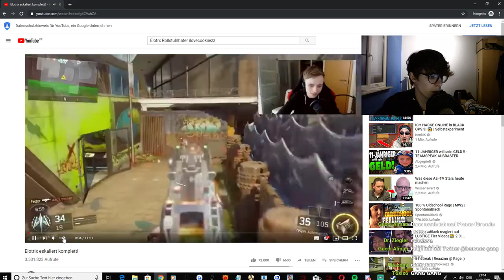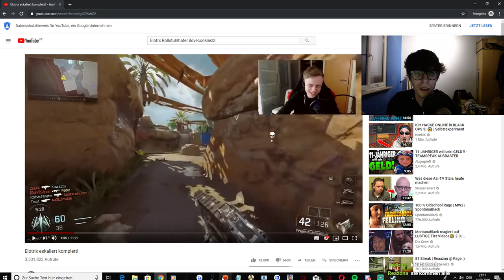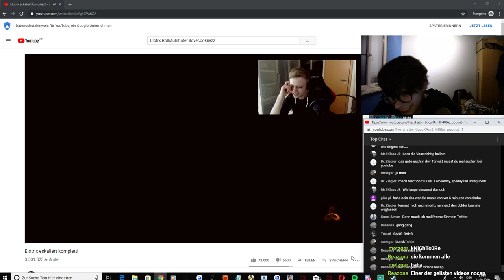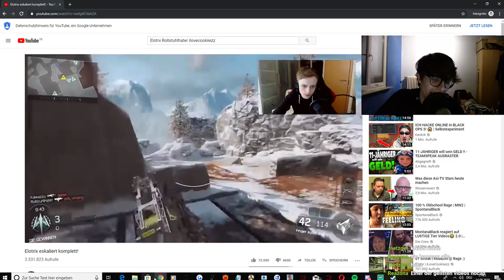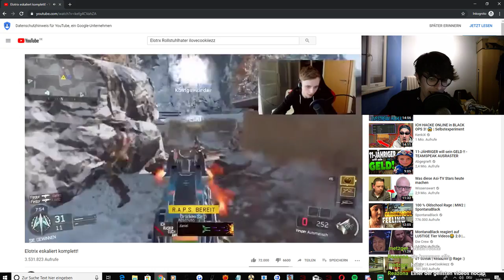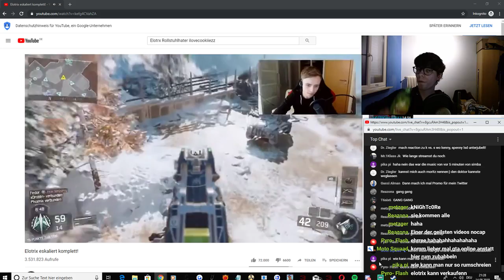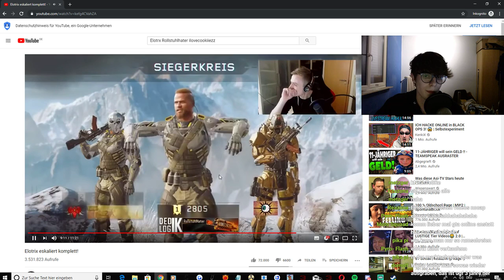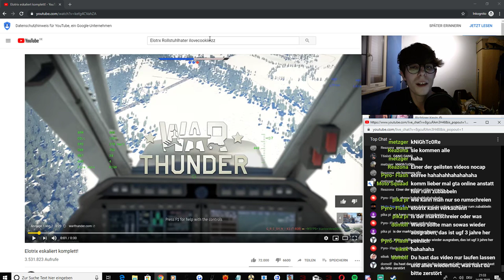Elotrix heftigster Ausraster ! Reaktion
Bitte kurz lesen: Ihr müsst euch das ganze Video anschauen um den kompletten Kontext zu verstehen, aber es geht nicht mehr so weiter, dass nach so vielen Jahren Elotrix immer noch auf Unschuldslamm tut. In dem Video sollt ihr euch einfach mal eine zivilisierte Meinung bilden und euch mal in den Kopf gehen lassen was der gute Carsten da über seine Mitmenschen raushaut. So viel Rassismus der in Vergessenheit geraten soll? Nicht mit mir. Und zu Elotrix: Du bist mittlerweile glaube ich fast 30 und kriegst es nichtmal hin ein zivilisiertes Gespräch nach Jahren zu führen, such die Schuld nicht immer bei den anderen.